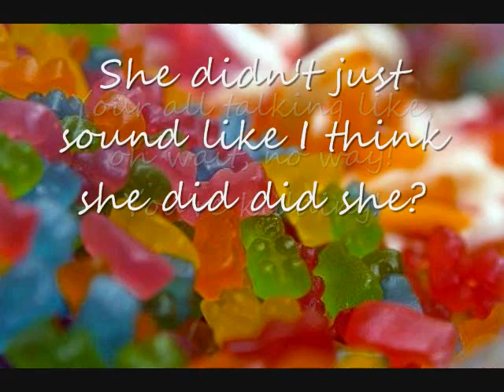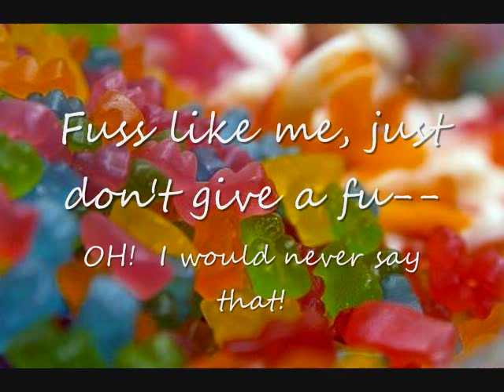The REAL Sugar Baby - Stephanie Beard | *Lyrics on screen, Hq*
Haha, okay so this is mainly for me. You might not like it, but that's okay because I fell in love with it so I just had to make a video for myself. ||

|| Credits are here:
Made by - xGingersky
Made with - Windows Movie Maker
Background - Google images
Lyrics - Lyricsbox